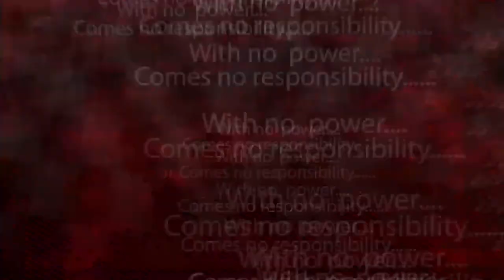Copy of Isle of Man TT Senior - Moped Class - Lapping Douglas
Tits on the Isle of Man. Isle of Man stag do. Moped Racing